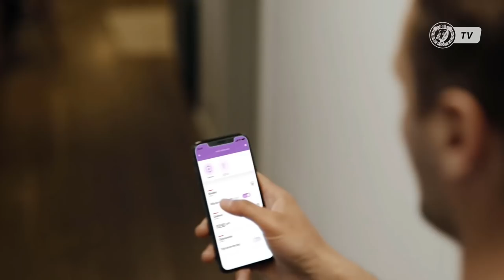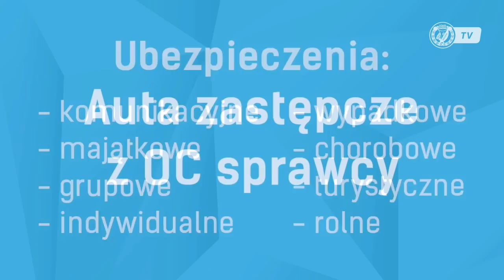Widzew Łódź - Górnik Polkowice (cały mecz)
Widzew Łódź - Górnik Polkowice 4:2 (1:1)

Bramki:
0:1 - Mateusz Piątkowski (16')
1:1 - Juliusz Letniowski (18')
2:1 - Bartosz Guzdek (46')
3:1 - Daniel Tanżyna (57')
3:2 - Mateusz Piątkowski (60' - rzut karny)
4:2 - Patryk Mucha (81')

Widzew: Jakub Wrąbel - Patryk Stępiński, Krystian Nowak, Tomasz Dejewski, Daniel Tanżyna, Fabio Nunes (65' Radosław Gołębiowski), Marek Hanousek, Juliusz Letniowski (71' Patryk Mucha), Karol Danielak (65' Dominik Kun), Mateusz Michalski (82' Daniel Villanueva), Bartosz Guzdek (82' Paweł Tomczyk).

Górnik: Marcin Furtak - Dominik Radziemski, Marcin Biernat, Mateusz Magdziak, Marek Opałacz (60' Jarosław Ratajczak), Eryk Sobków (86' Adam Mazurowski), Adrian Purzycki (60' Maciej Bancewicz), Maciej Pałaszewski, Kamil Wacławczyk (81' Bruno Żołądź), Kajetan Szmyt (81' Jakub Sypek), Mateusz Piątkowski.

Żółte kartki: Guzdek (Widzew), Biernat (Górnik)
Sędziował: Radosław Trochimiuk (Ciechanów)
Widzów: 15743.